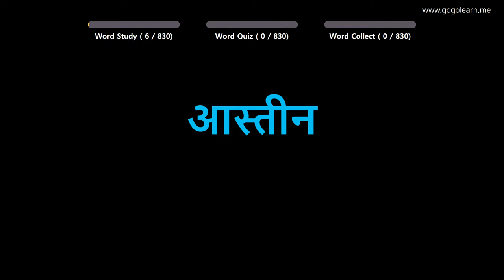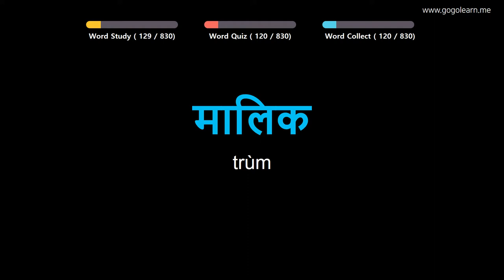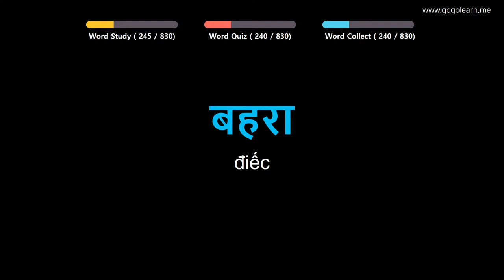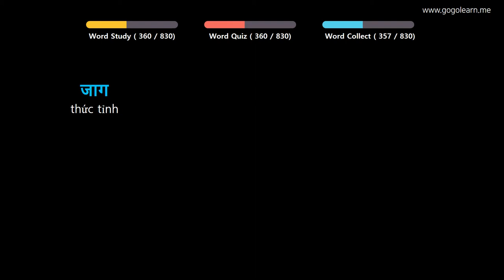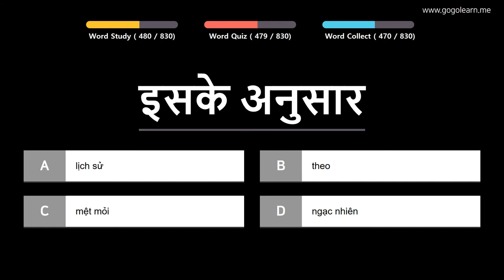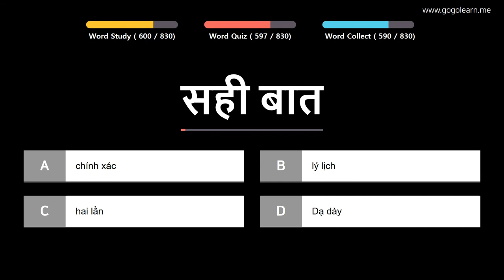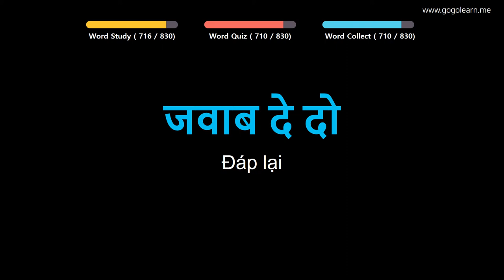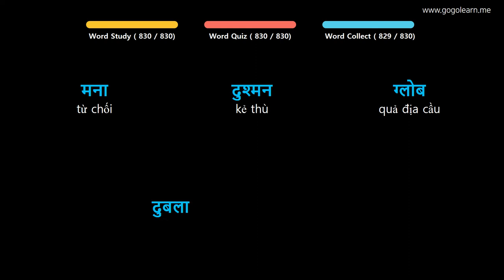Học Tiếng Ấn Độ | Phần 13: Từ Vựng Tiếng Hindi Siêu Tốc | Golearn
+ Phần 1 : 00:05
+ Phần 2 : 41:31
+ Phần 3 : 1:23:15
+ Phần 4 : 2:05:06
+ Phần 5 : 2:47:23
+ Phần 6 : 3:29:28
+ Phần 7 : 4:11:18
+ Phần 8 : 4:53:25
+ Phần 9 : 5:35:55

✪ Nội dung có thể bạn quan tâm:
Học Tiếng Ấn Độ | Phần 6: Từ Vựng Tiếng Hindi Cho Học Sinh Trung Học | Golearn